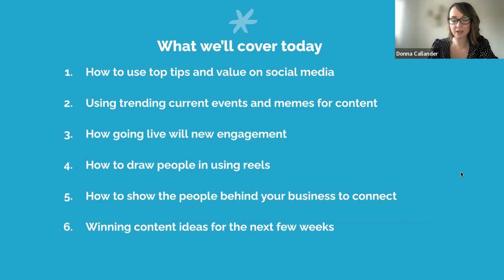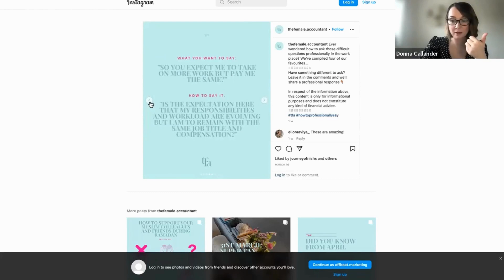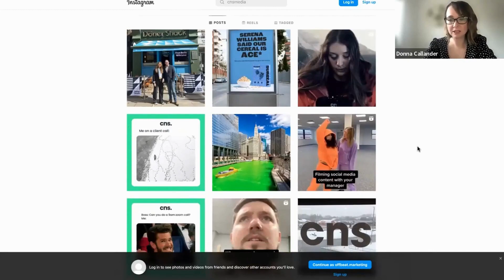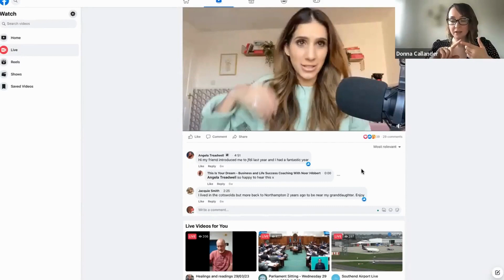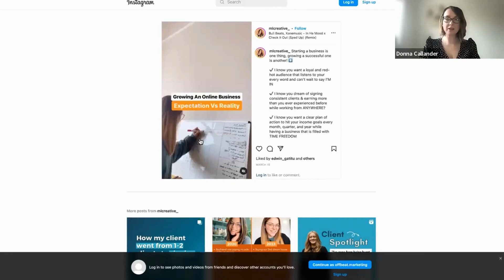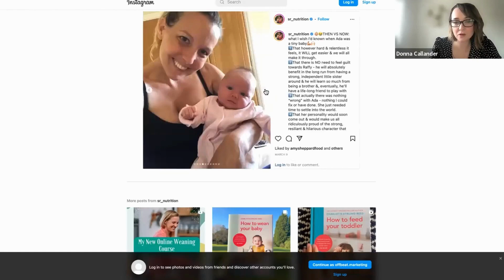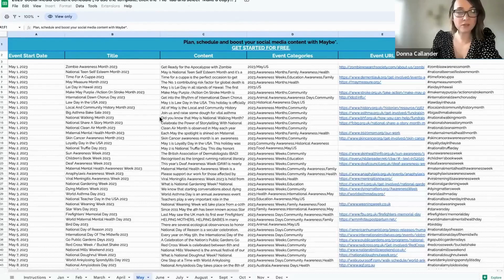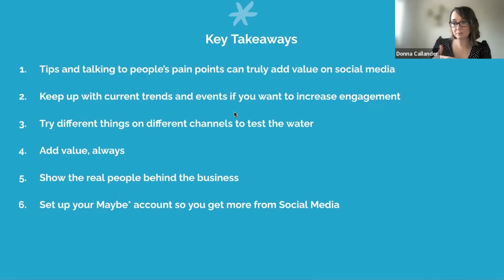A Foodie Special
Food, glorious food. Foodie content goes down so well on social media, no pun intended. So here we check out top tips for businesses in the food sector, including going live, using Reels, showing behind the scenes and other winning content ideas. So get ready for some mouth-watering tips and tricks.